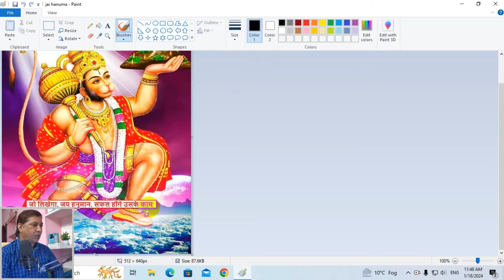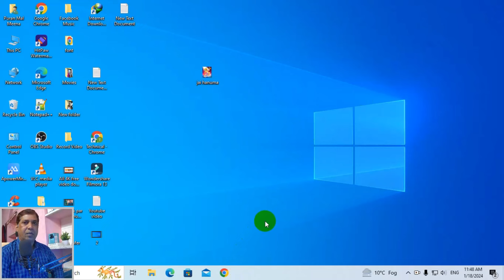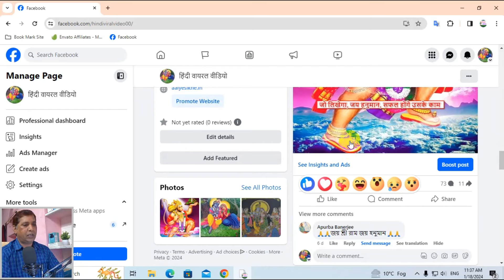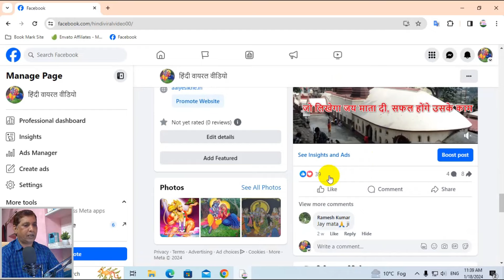Facebook Page Followers Kaise Badhaye 2025 | Facebook Page Followers Badhane Ka Tarika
About This Video: दोस्तों ऊपर दिए गए वीडियो मैंने आपको बताया है Facebook Page Ke Followers Badhaye, Facebook Page Par Free Me Jaldi Aur Jyada Followers Kaise Badhaye यदि यह विडियो आपके लिए मदद कर रहा है तो विडियो को लाइक करें और चैनल को सब्सक्राइब करें, हमारे हर विडियो की सूचना पाने के के लिए |